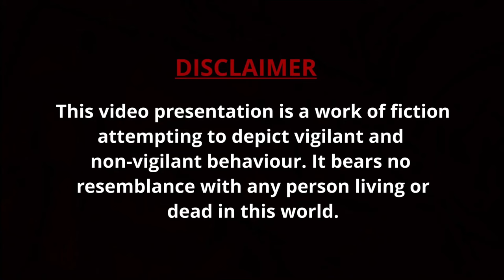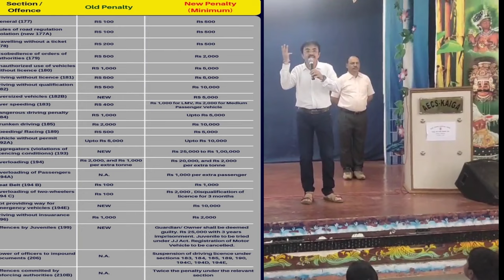Vigilance Awareness(2023) | Short Film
A video presentation by students of Kaiga.

Kudos to the whole team

Om Kumaran: Director
Vishal Gupta: Screenplay writer
S Ananth: Producer
S.D Taran: Producer & Cameraman
Brendon Fernandes: Editor

Cast:
Hershel Gonsalves (Student, underage driver, son)
Riya Jayram (Student)
Akash G (Student)
Yuktha Pillay (Student)
Vishal Gupta (Policeman)
Nithin Kolekar (Father)
Anupama Naik (Mother)

Thanks to,
Sehaan Shaikh (assistant cameraman)
Makeup department:
Sia Babhale, Tessa Reji, Meenakshi

Smt. Archana Bhavani K
Shri. Sivakumar Vennela

Shri Prasad Gokhale (Principal)
Sudhir Khullar (Vice-Principal)